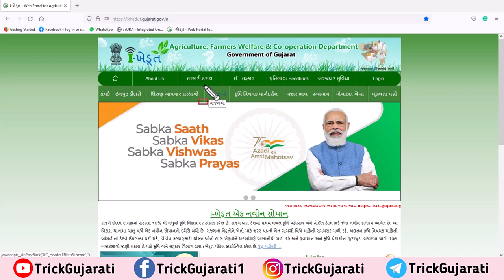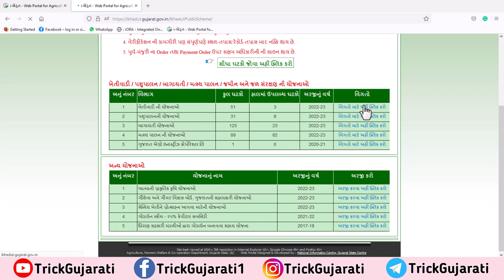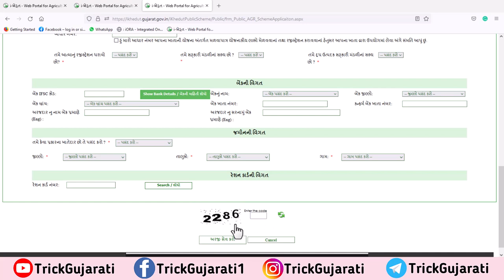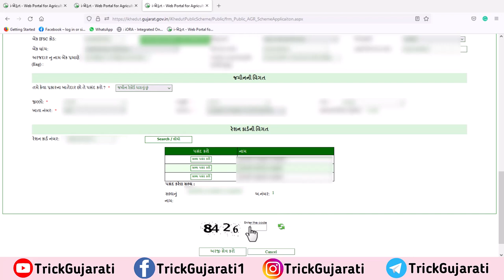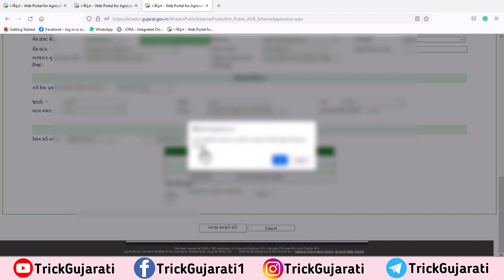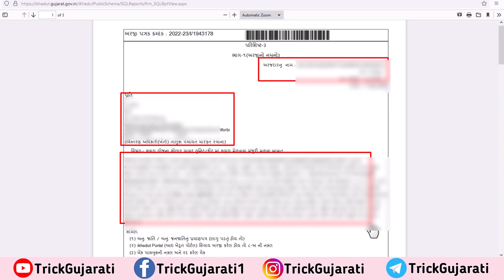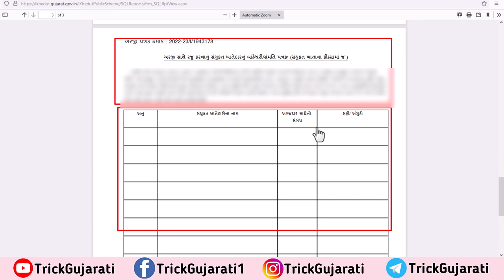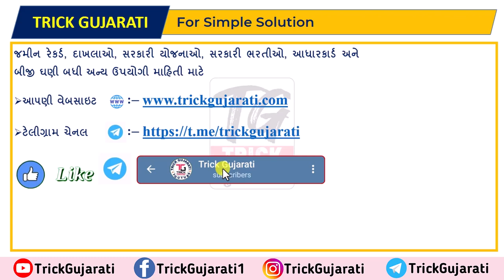સોલાર ફેન્સીંગની 15 હજાર સહાય માટે ફોર્મ કેવી રીતે ભરવું? | Zatka mechine Form Kevi rite bharvu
મિત્રો આ વિડયોમાં સોલાર પાવર યુનિટ કીટ માટે અરજી ફોર્મ કેવી રીતે ભરવું તેની માહિતી આપવામાં આવી છે.